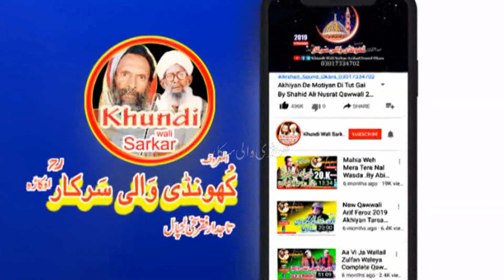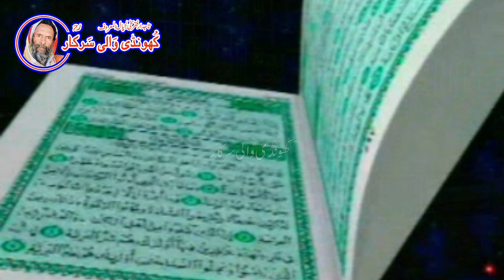Teri Tuseef Sara QURAN Qawwali 2020 | KWS | Arif Feroz Qawwal 2020 | Khundi Wali Sarkar 2020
Teri Tuseef Sara QURAN Qawwali 2020تیری تو صیف سارا قرآن | OST | Arif Feroz Qawwal 2020 | Khundi Wali Sarkar 2020 |
دربار کھونڈی والی سرکار اوکاڑا | Khundi Wali Sarkar 2020 |
(Khundi Wali Sarkar (Arshad Sound) ارشد ساؤنڈز )